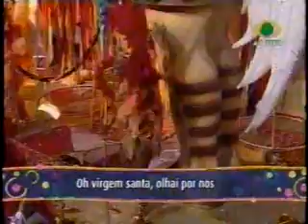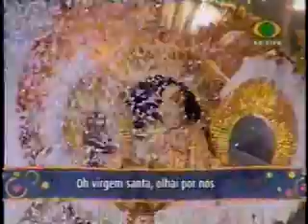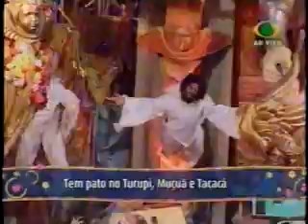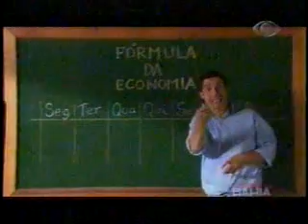Viradouro 2004 - Desfile das campeãs - Band Folia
Unidos do Viradouro 2004 - Pediu pra Pará, parou! Com a Viradouro eu vou pro Círio de Nazaré - 4ª colocada - Transmissão da Band.